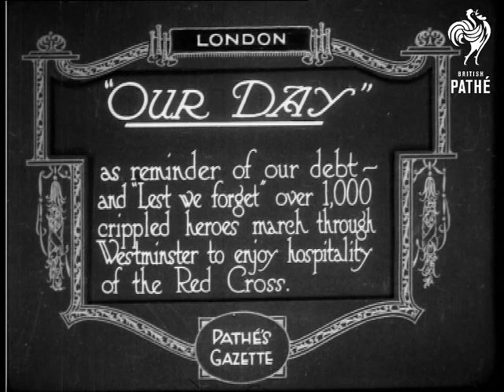Our Day Crippled War Vets. AKA Crippled War Veterans March Through London (1920)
London.

Intertitle: "'OUR DAY' as reminder of out debt and 'Lest we Forget' over 1000 crippled heroes march through Westminster to enjoy hospitality of the Red Cross".

M/S of a military brass band leading a battalion of cadets marching through a park, a man in a flat cap comes into picture to walk with them but is asked to move by a Policeman.  The cadets are followed disabled ex-servicemen pushed in wheel chairs by nurses.  M/S of amputee ex-servicemen on crutches marching - all have lost legs.
 FILM ID:220.3